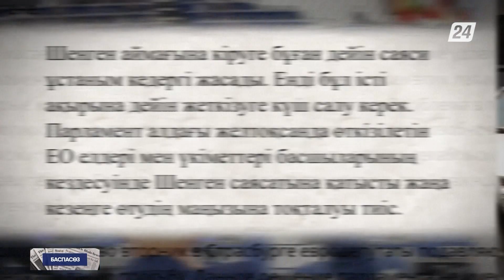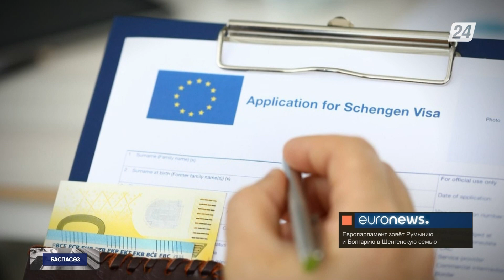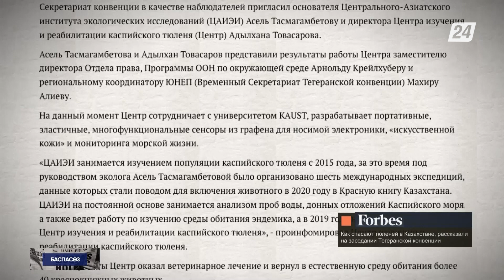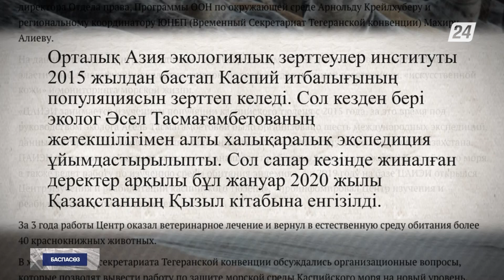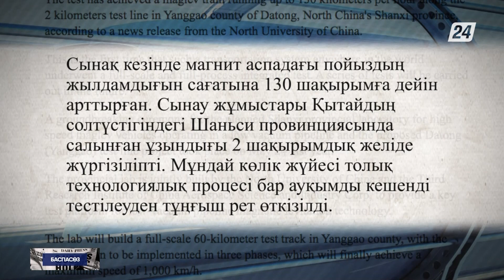Еуропаның Шенген аймағына тағы екі мемлекет кіруі мүмкін | Баспасөз